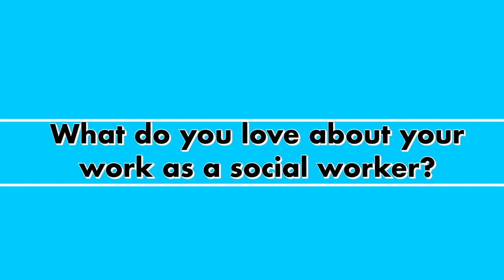Peter Stanbridge, ASYE - celebrating World Social Work Day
To celebrate World Social Work Day, we spoke to Peter Stanbridge, ASYE, who shared with us why he loves his role, what being a social worker means to him and his reflections on social work.